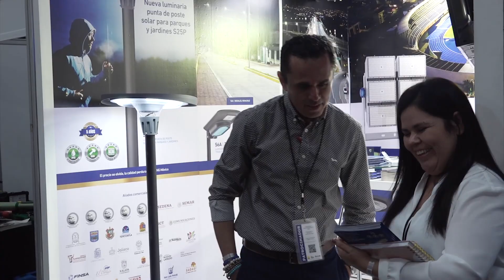Dianming participa en Onceavo Congreso Electrinoroeste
Representantes de dicha empresa exponen las luminarias leds con tecnología solar más modernas.